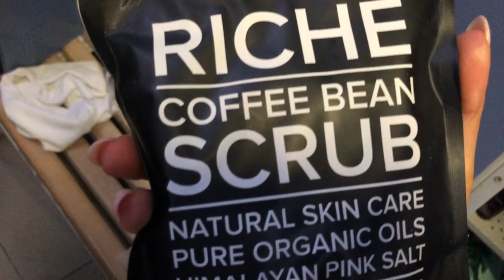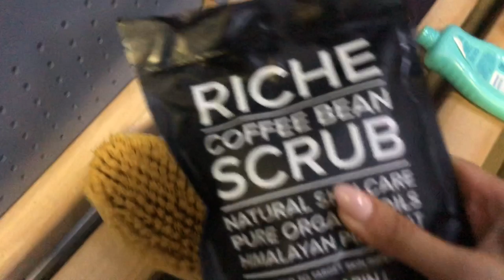VLOG#Утро/В спортзал всей семьей/Подруги/Полезный влог. Запорожская Анна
Всем привет) Это полезный домашний влог с такой информацией: Как убрать налет на зубах?
Как иметь хорошую фигуру после рождения детей?
Как все успевать и быть в отличном расположении духа.

Поэтому в этом влоге вы найдете полезную информацию и развлекательную.
Наше утро и как я чищу зубы Демиду, как мы всей семьей ходим в спортзал, как происходят девичьи посиделки с подругами и много полезных моментов